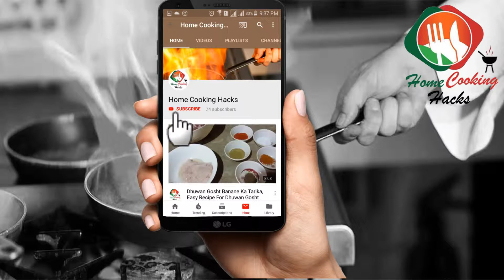Coleslaw Recipe in Urdu/Hindi | Coleslaw Banane Ka Tarika by Home Cooking Hacks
Aaj me aapko Coleslaw banane ka tarika jis se aap log ba asani Coleslaw bana sakte hein meri recipe ko gor se sunein or tarika dehaan se note karein.

Get Coleslaw recipe in urdu at Home Cooking Hacks by Asma Adnan. I help you to learn step by step delicious recipes in very easy way. Now takes a easy to learn recipe for Coleslaw only on Home Cooking Hacks.

And also please don't forget to reply me for this recipe reviews, have you make, how is the taste of this recipe, don't hesitate to ask me any question if you wan't I always here to help you for the best recipes.